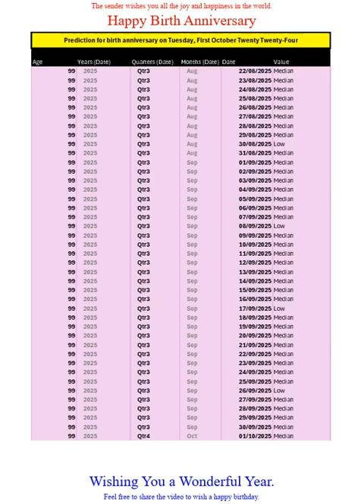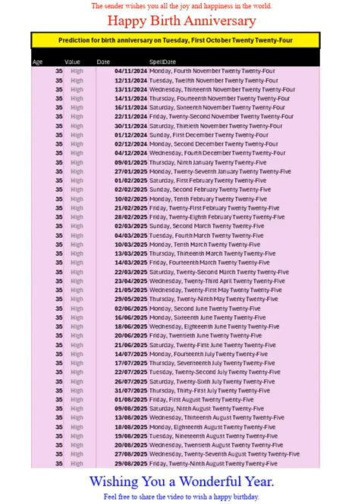Happy Birth Anniversary for Oct2024